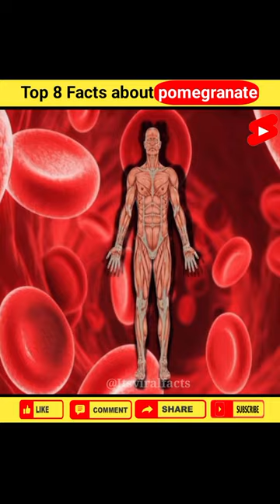Top 8 amazing facts about pomegranate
topic cover
facts
health benefits of pomegranate
pomegranate benefits
pomegranate nutrition facts